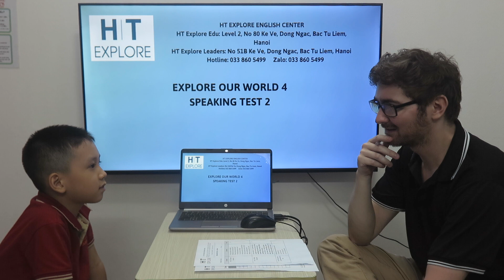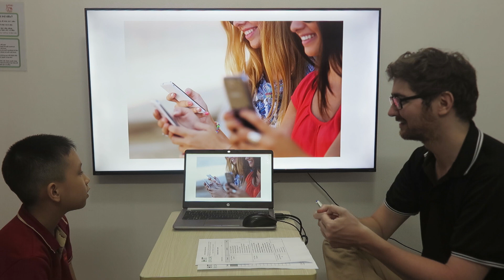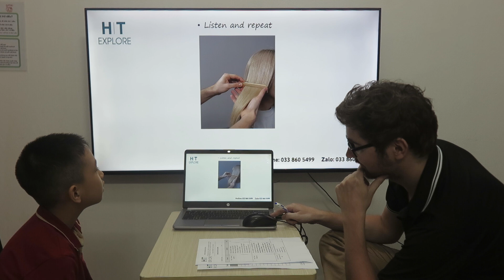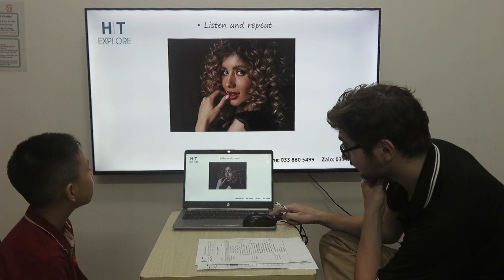NGHĨA DŨNG EOW 4BL